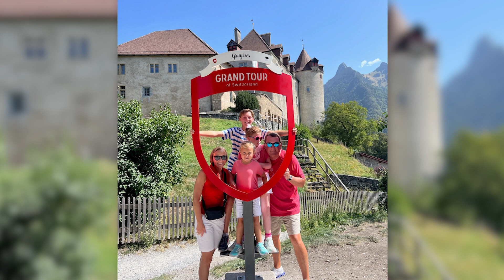Reverse Rett DC 2023 Featuring Patrick Gilliland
Reverse Rett DC 2023 was a huge success raising over $400,000 for the Rett Syndrome Research Trust! This beautiful video debuted at the event.  It features Patrick Gilliland, brother to Ashley who has Rett syndrome. Thank you Patrick for making such a big difference to the research, and for your humor!